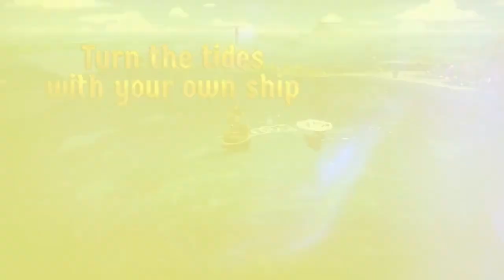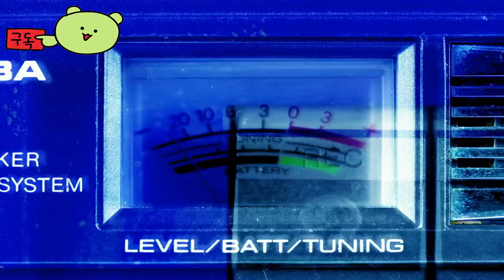캣 퀘스트 3 ( Cat Quest 3 ) August 8, 2024 Cat Quest 시리즈의 세 번째 작품 TOLD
🕹️Game content
Cat Quest III에서 당신은 자유롭게 탐험할 수 있는 2.5D 오픈 월드에서 해적 떼가 떼지어 움직이는 사냥꾼으로 플레이합니다. 배를 타고 바다를 항해하며 풍부한 보물을 찾아보세요! 하지만 해적왕이 당신을 사냥하려고 하므로 위험에 대비하세요...

⚡Game Developer
 젠틀브로스